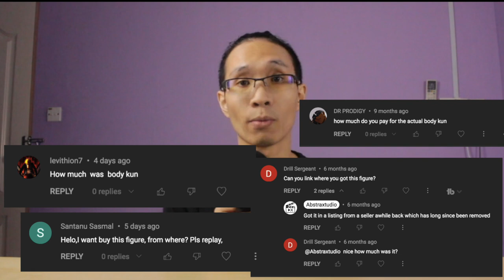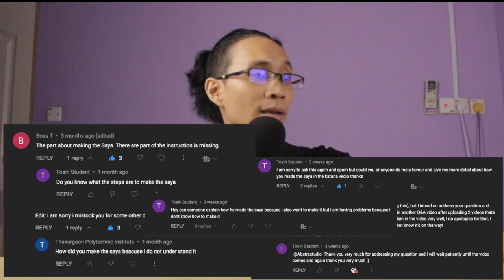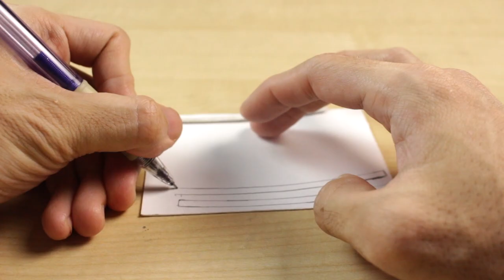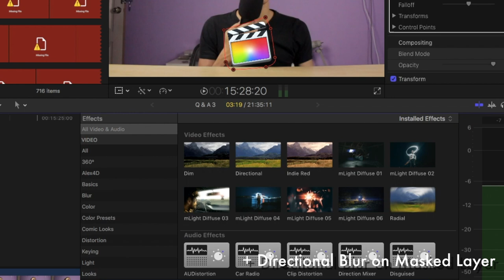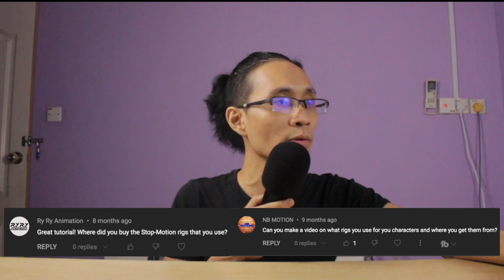Question & Answers #3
TimeStamp/Chapters:
0:00 Intro
0:25   More Guyver videos?
1:13  Where did you get Body-kun and how much does it cost?
2:38  How’d you get dents in the box (Guyver video)
4:37  How many frames (Guyver video)
5:40  How to make tiny paper Saya in detail (3 method)
6:04   method 1
6:56   method 2
7:59   method 3
10:07 How do you bend tiny paper katana?
11:04 Can you make paper armour/armor?
11:48 What editor do you use?
11:56 Animator gets progressively better
12:15 Stop-motion images flickers (gets brighter/darker suddenly)
14:58 Collection Tour?
15:04 How did you make teleportation/blur effect?
15:46 Make more of this (ACCELERATE & IMPROVE your Stop-motion animation)
15:50 Is that Mei Raiden?
16:05 What rig did you use?
17:05 Where do you buy figurine?
18:05 Ship it to South Africa?
18:24 Have you tried superglue? (Modified figma Guyver)
19:37 Last Question. What’s the stand & phone holder
20:35 That’s it
20:50 Where to support the channel? (Patreon)